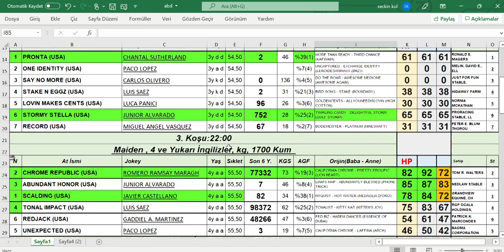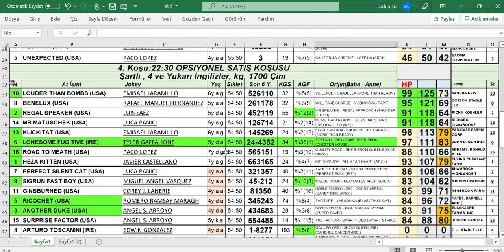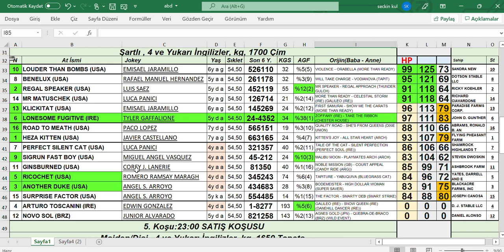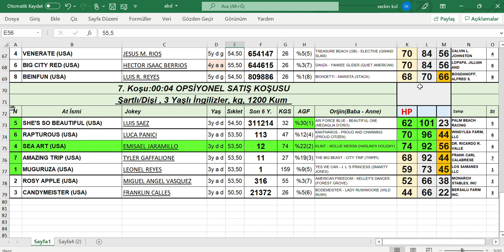05,01,2022 Gulfstream Park abd AT Yarışları Handikap ANaliz Bülteni